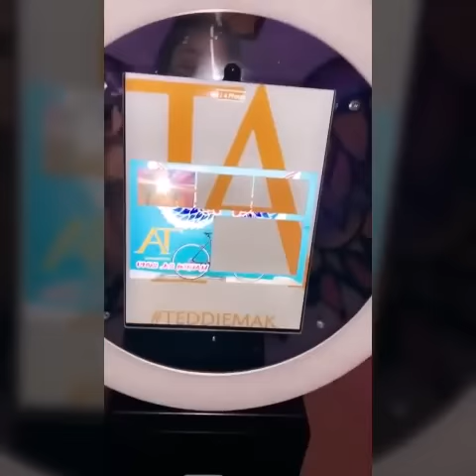MO Abudu's Daughter Weds Makanjuolas' son: Temidayo (Ted Abudu) Weds Debola Makanjuola (Engagement)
Lagos was lit as media mogul, MO Abudu gave her daughter's hand in marriage to the love of her life Adebola Makanjuola in a traditional ceremony held yesterday the 24th of March, 2019.

The ceremony took place at Oriental hotel, Lagos.

The bride is daughter to Mrs. Modupe Abudu; the globally celebrated television mogul, corporate titan and CEO of EbonyLife TV and father, Mr. Tokunbo Abudu, a prominent lawyer and businessman.

The groom is a Project Manager at Visionscape Nigeria. He holds a Bachelor of Arts degree in International Business/Trade and Commerce from University of Portsmouth in the United Kingdom and a Master of Arts in Global Business Management and Leadership from Regent’s University, United Kingdom.

The groom, Adebola is the son of Chief Oluremi Muyinudeen Makanjuola, the chairman of Caverton Group and Lady Cassandra Omage. A seasoned banking professional, Makanjuola ranks prominently as one of Nigeria’s elite of successful and wealthy businessmen. Described as a very industrious and enterprising man, some of Makanjuola’s business interests include Caverton Helicopters established in September 2002 as a charter, shuttle and maintenance company.

The white wedding will hold in the United States during the summer.